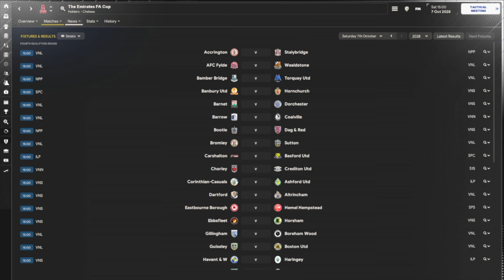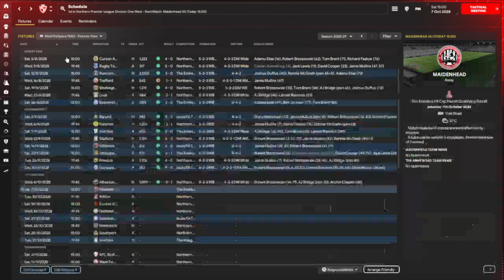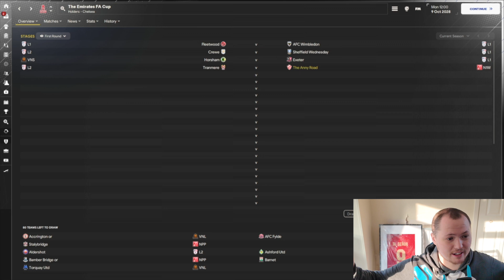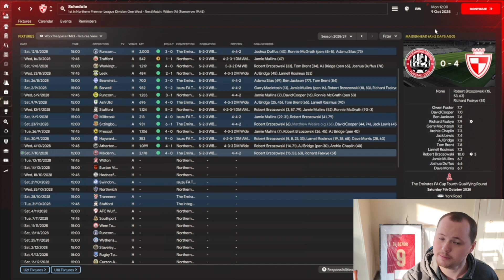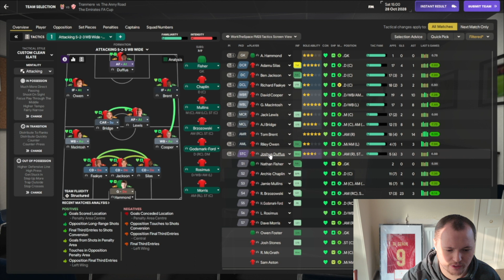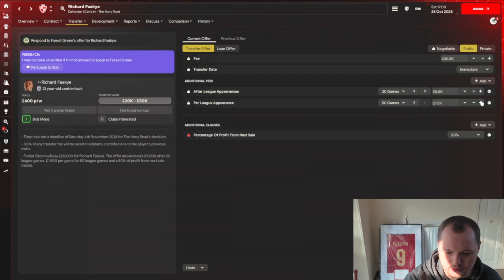HAVING OUR FIRST WONDERKID!!! | EPISODE 20 | FOOTBALL MANAGER | FM24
Join me in moving through the English pyramid.

In today's episode we look take on our first two league games.